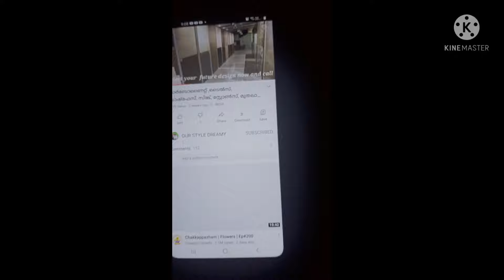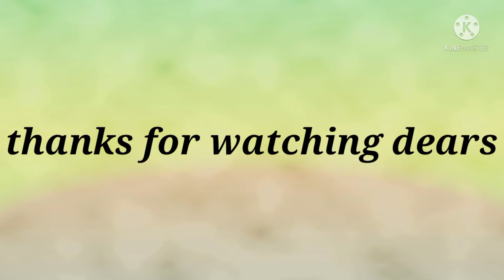modular kitchen,bedroom ,stair,etc.|| our style dreamy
modular kitchen,bedroom ,stair,etc..

നിങ്ങളുടെ Kitchen ,bedroom, Stair ഇതുപോലെ design ചെയ്യണമെങ്കിൽ ഇവരെ വിളിക്കാം